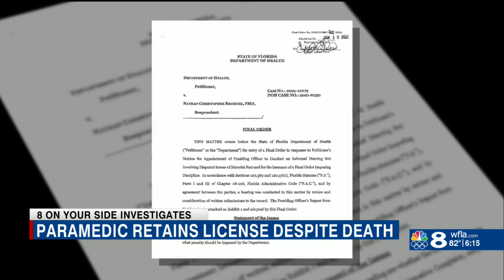PARAMEDIC KEEPS HIS LICENSE